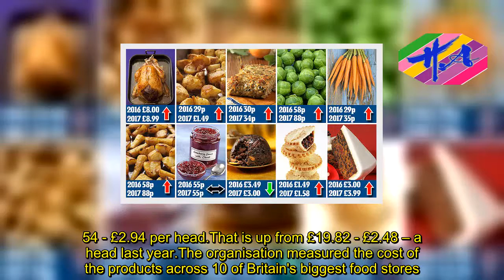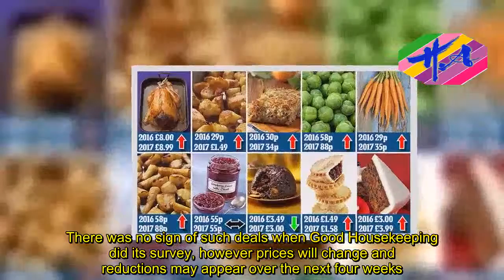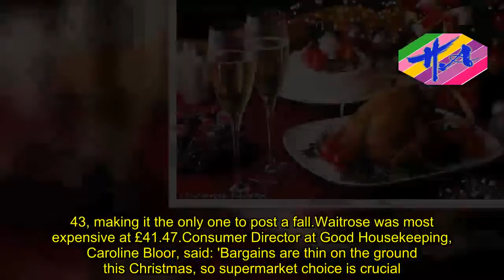Hot Girl - Why this year's Christmas dinner is 16% more expensive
Christmas is coming and the supermarkets are getting fat on a big increase in the cost of a turkey dinner.The cheapest festive meal eight is some 16 per cent more expensive than last year, according to Good Housekeeping.The organisation, which has measured prices at the same time for nine years, says the 11 basic ingredients for the big day have never been more expensive.However, they say it is still possible to put together a turkey feast for eight for as little as £23.54 - £2.94 per head.That is up from £19.82 - £2.48 – a head last year.The organisation measured the cost of the products across 10 of Britain's biggest food stores.Marks & Spencer was the only one to show a fall.The annual study suggests the general increase has been driven by a big rise in the cost of fresh vegetables, specifically potatoes, Brussel sprouts, carrots and parsnips.Last year, a number of stores were offering big bags veg for as little as 29p each in November as retailers battled to bring shoppers through the door.There was no sign of such deals when Good Housekeeping did its survey, however prices will change and reductions may appear over the next four weeks.There is no obvious reason why veg should be more expensive this year.In fact, British crops have been good and the wholesale prices paid to farmers are lower than a year ago.The figures are based on whole turkey weighing at least 3.5kg and at least 880g each of potatoes, sprouts, carrots and parsnips.The pudding and cake are at least 900g and there are at least eight mince pies.The list also includes stuffing mix, cranberry sauce and brandy butter.The cheapest whole turkeys for those who shop around come from Aldi and Lidl at £8.99.A year ago there was a bird for £8 from Asda.The cheapest iced top cakes were £3.99 from both Lidl and Aldi.Last year the cheapest option found was £3 from Iceland.Tesco offers the cheapest large Christmas pudding at just £3, which is below the £3.49 options from Lidl and Aldi a year ago.The best value mince pies are £1.58 from Aldi for two packs of six.For people who prefer to buy all the 11 ingredients in one shop, Lidl out cheapest at £25.53, ahead of £25.68 at Aldi.The price at Marks & Spencer came down from £49.90 a year ago to £38.43, making it the only one to post a fall.Waitrose was most expensive at £41.47.Consumer Director at Good Housekeeping, Caroline Bloor, said: 'Bargains are thin on the ground this Christmas, so supermarket choice is crucial.'A turkey will usually be your biggest outlay, so if you can find quality and value, you'll be off to a great start.Aldi and Lidl had the cheapest ones this year.Now is not the time for loyalty – swapping supermarkets is the best way to save.